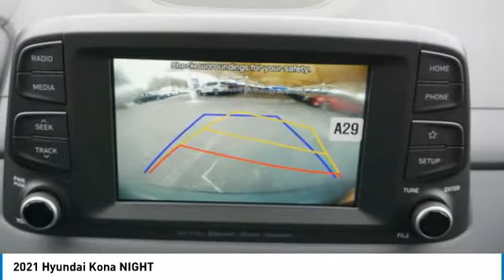2021 Hyundai Kona Decatur TX 310183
2021 Hyundai Kona NIGHT

2111 US HWY 287 South

Don't miss this 2021 Hyundai Kona. It's equipped with great features. You'll want to take this vehicle home. Make a great choice today.